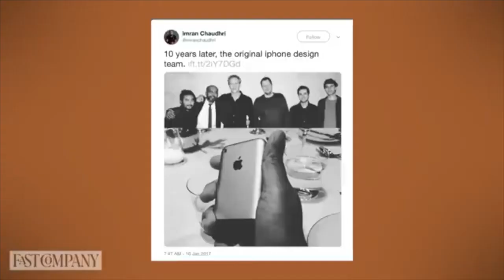Humane - Smartphone Killer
There is a new company planning to kill the smartphone. Humane, is rethinking the way technology is built so it improves our quality of life and becomes more human again.

Humane was founded by two former Apple employees, Imran Chaudhir and Bethany Bongiorno. Both were involved heavily with Apple, Irman was part of the original team who invented the iPhone.

Humane hired sixty former Apple employees and other engineers from other big tech companies.

There has not been any product announcements but Humane has filed four public patents which include wearable devices, cloud computing, battery pack for wireless charging, and a system and apparatus for fertility and hormonal cycle awareness.